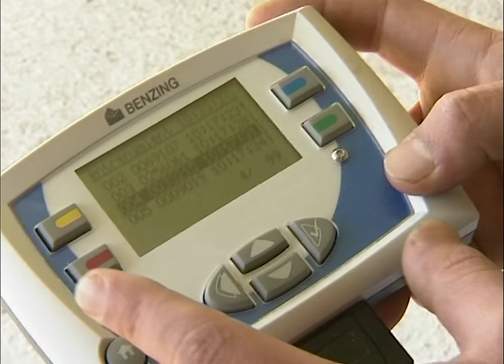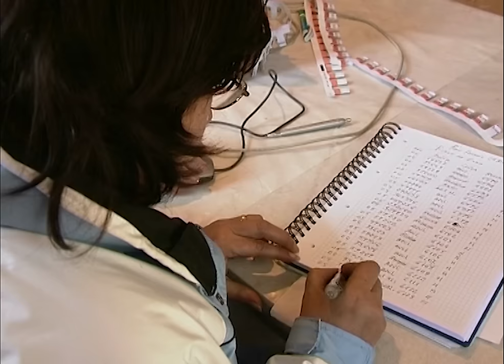PALOMAS MENSAJERAS y su uso deportivo y militar. Arte de criar y entrenar para competir | Documental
LAS PALOMAS MENSAJERAS Y LOS PALOMARES | En el año 2007 pude recoger las actividades relacionadas con la colombofilia y la colombicultura, ajustadas a las normas dictadas por los reglamentos de sus correspondientes federaciones. Estas normas persiguen, esencialmente, controlar la cría de palomas para estos fines, mejorar las cualidades de las razas de palomas utilizadas y organizar las competiciones que permiten seleccionar los mejores ejemplares.